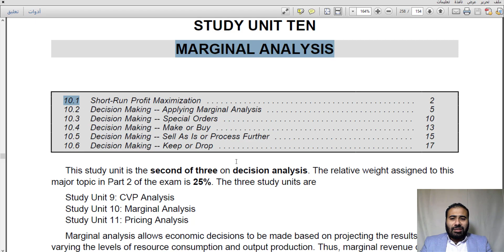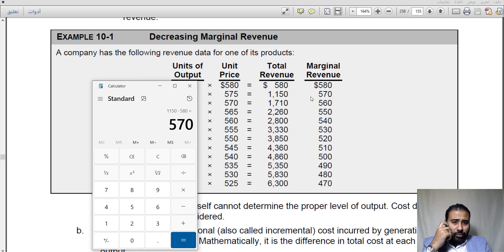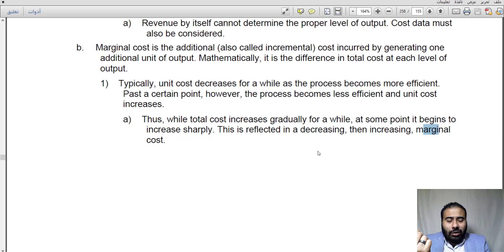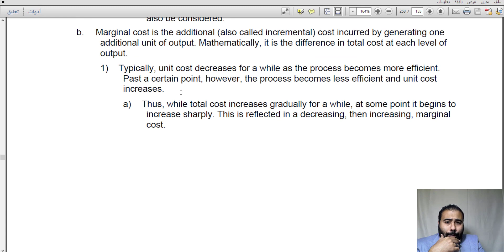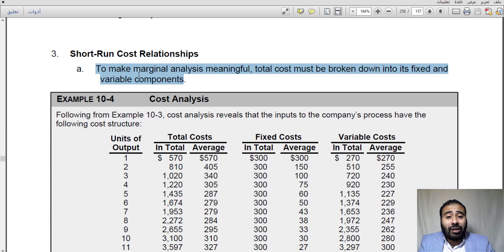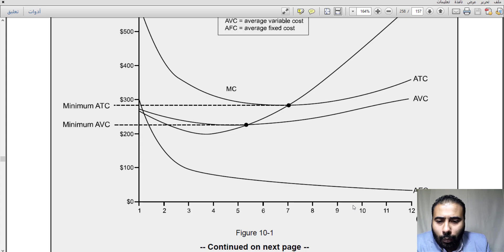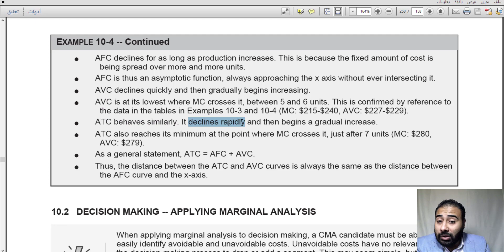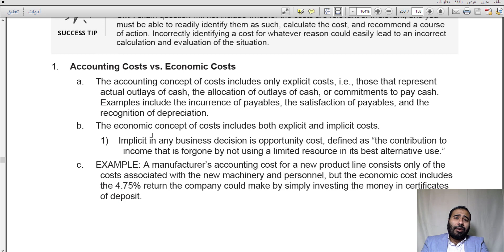CMA part 2 Lec.39 Unit 10 Subunit 1 Marginal Analysis--Short run Profit Maximization